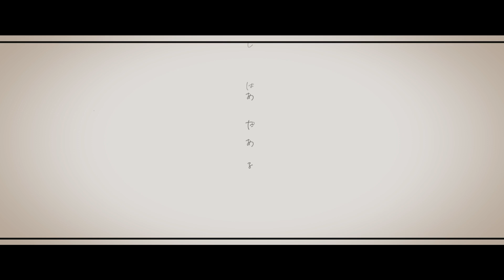【MV】わかすぎる / ふりゅね と ちゃろえもん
わかすぎる / ふりゅね と ちゃろえもん

敬称略

BPM=96

Lyric

「もう眠いね」ってささやく君　周りに倣い笑う僕ら
「知らなかった」多分　たぶん　タブン　軽く浅く今日を見る
汚れちゃったから　色　空　どんどん軽くなる
自業自得といえば聞こえはいいが、結局逃げてるだけだ

世界は変わる。僕らが変える。
誰かのために?　自分のために。
いつもと同じ、いつかと同じ夢を見て、今日を歩いてる。
"素敵な夢は、叶わぬ夢だ" "素敵な人に、叶わぬ恋だ"
"明日はある" ...?

君のための明日じゃないなら、僕には必要ないな。
笑う角には鬼きたる、そんな世界誰もいたくはないさ。
「『死なないで』なんて言わないで。」君が最後に投げ出した言葉。
いつかは終わる。気づいている。いつも、見えてるふりをした。

アベコベこころ、生温いフォロー、全部、僕のエゴだった。
僕だけがまだ、僕だけがまだ、大人になれなかった。
誰かを蹴落として生きて、そのくせ、見てるフリをした。
もう嫌になる資格すらないんだ。

命を歌うには、わかすぎる。

世界は変わる。いつもと同じ、誰かのための世界に変わる。
僕らは今日も、下らないまま生きるなら、それが楽なの?
明日は、ある。

君のための明日が来るなら、きっと僕のいない世界。
汚れた笑いに浸ってる、そんな世界誰もいたくはないさ。
誰かのために、息をはいた。今日も、ヒーローのフリをした。